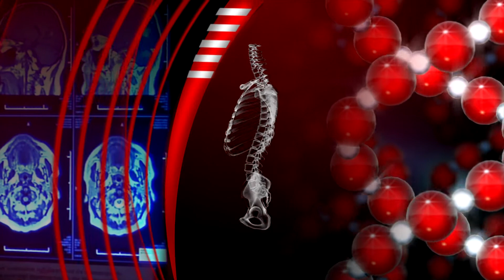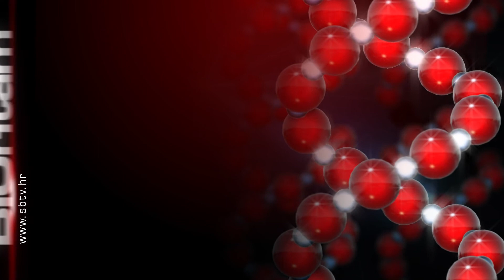SBTV - BIORITAM – UDRUGA MED. TEHNIČARA I SESTARA DOMOVINSKOG RATA - 24.6.2020.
BIORITAM | SRIJEDOM | 20:30

BIORITAM 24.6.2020. – UDRUGA MED. TEHNIČARA I SESTARA DOMOVINSKOG RATA

Gosti u studiju:
predsjednik Udruge medicinskih tehničara i sestara Domovinskog rata Slavonski Brod  Goran Miletić, dopredsjednik Udruge medicinskih tehničara i sestara Domovinskog rata Slavonski Brod Slobodan Majstorović
i član Udruge medicinskih tehničara i sestara Domovinskog rata Slavonski Brod Marko Ilić.